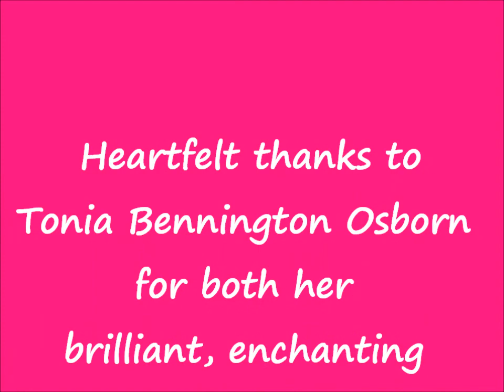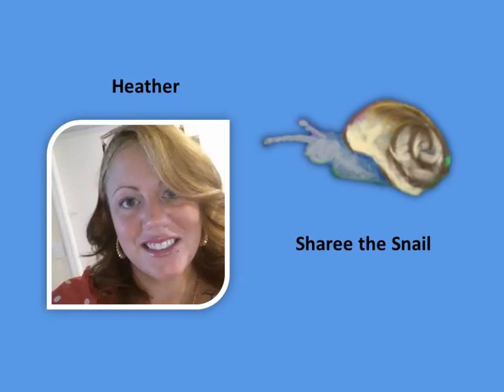Whats in a Name?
This is a Rupert's Tale story featuring Cheese the chipmunk who has a lesson to share with Rupert the rabbit and some of his friends about how to get the things that are important to you.